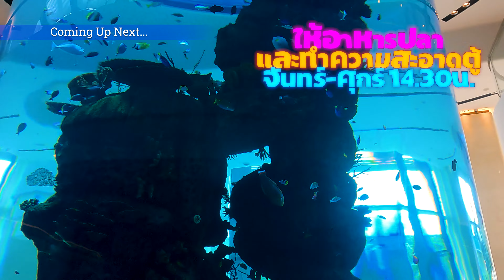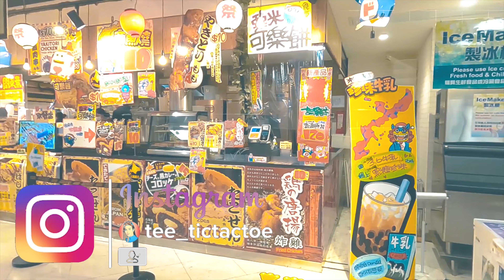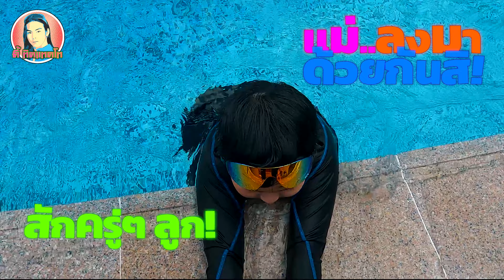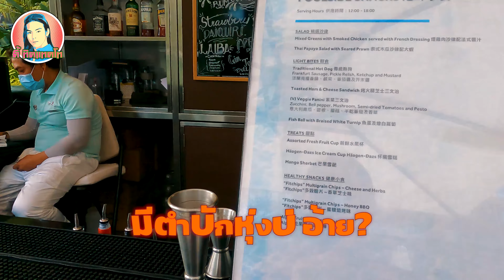กิจกรรมครอบครัว ลงอ่าง พักผ่อน ก่อนลุย Ocean Park HongKong - ตี้ ทิคแทคโท ep5.1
ep1 ตี้ ทิคแทคโท ep1 [4k เด็ดมากๆ ] ตอน Covid 19 ทำฮ่องกง เจ๊งกะบ้ง ( tee tic tac toe )
ep2 ตี้ ทิคแทคโท ep2 [ 4k เด็ดมากๆ ] ตอน ไปดูวิธีทำ และกิน ปูขน 🦀🦀 ปูต่างแดน หากินยาก
ep3 ตี้ ทิคแทคโท ep3 [ 4k เด็ดมาก ] ตอน ตามหาต้นคริสต์มาสช่วงโควิดในฮ่องกง (tee tic tac toe)
ep4 ตี้ ทิคแทคโท ep4 [ 4k เด็ดมาก ] ตอน วัดที่ขอพรแล้วต้องได้ [ วัดกังหัน / วัดแชกงหมิว ]
ep5.1 ตี้ ทิคแทคโท  ep5.1 [4k เด็ดมาก ] ตอน กิจกรรมครอบครัว ลงอ่าง พักผ่อน ก่อนลุย โอเชี่ยนปาร์ค

ตี้ ทิคแทคโท  ep5.1 [4K] ตอน กิจกรรมครอบครัว ลงอ่าง พักผ่อน ก่อนลุย โอเชี่ยนปาร์ค ( Ocean Park )

สวัสดีครับ เพื่อนๆ พี่ๆ น้องๆ ช่องเปิดใหม่ของตี้เอง ฝากกดไลค์ กดติดตาม และสั่นกระดิ่ง  เพื่อรับข้อมูลข่าวสารคลิปใหม่ๆ ของตี้ไว้ได้เลยนะครับ ฝากแชร์กันไปเยอะๆ เลยนะครับ ขอบคุณครับ ตี้จะพยามยามอ่านและตอบทุกคำถามใต้คลิปถ้ามีเวลาว่างจากการทำคลิป แต่บางทีอาจจะไม่ได้ตอบทุกๆ คำถาม ทุกคนอย่างอล อย่าน้อยใจกันนะครับ จุ๊บๆ

Ocean Park HongKong หรือที่รู้จักกันทั่วไปในชื่อ Ocean Park เป็นสวนสัตว์เลี้ยงลูกด้วยนมทางทะเลพิพิธภัณฑ์สัตว์น้ำสวนสัตว์สวนสนุกและสวนสนุกที่ตั้งอยู่ใน Wong Chuk Hang และ Nam Long Shan ในเขตทางตอนใต้ของฮ่องกง เป็นสวนสนุกที่ใหญ่เป็นอันดับสองในฮ่องกงรองจากฮ่องกงดิสนีย์แลนด์ และสวนสนุกที่ใหญ่ที่สุดในฮ่องกงแยกตามพื้นที่

แต่ก่อนไป 1 คืน เข้าพักที่โรงแรม Hong Kong Ocean Park Marriott Hotel พักผ่อน ออมแรงไว้เพื่อตื่นเช้าจะได้มีแรงเดินเที่ยวที่ Ocean Park HongKong

Hong Kong Ocean Park Marriott Hotel
โรงแรมร่วมสมัยที่โดดเด่นแห่งนี้ตั้งอยู่ตรงข้ามสถานีรถไฟใต้ดิน Ocean Park โดยอยู่ติดกับสวนสัตว์น้ำ Ocean Park Hong Kong

ห้องพักเรียบหรูที่ตกแต่งด้วยไม้บุฝาผนังมีมินิบาร์อุปกรณ์ชงชาและกาแฟทีวีจอแบนและสเตอริโอรวมถึง Wi-Fi ฟรีห้องอาบน้ำแบบวอล์กอินและพื้นที่นั่งเล่นห้องพักสำหรับเด็กตกแต่งอย่างมีสีสันห้องพักระดับสมาชิกคลับมีสิทธิ์เข้าใช้เลาจน์ในขณะที่ห้องสวีทมีห้องนั่งเล่นและ / หรือโต๊ะรับประทานอาหารสำหรับ 8 ท่านมีบริการรูมเซอร์วิสทุกวันตลอด 24 ชั่วโมง

สิ่งอำนวยความสะดวก ได้แก่ ห้องอาหาร 4 แห่งบาร์และสระว่ายน้ำทรงโค้งกลางแจ้งที่มีพื้นที่สำหรับเด็กนอกจากนี้ยังมีสปาฟิตเนสที่เปิดตลอด 24 ชั่วโมงสนามเด็กเล่นและห้องบอลรูม

ขอบคุณเพลงประกอบบางส่วน